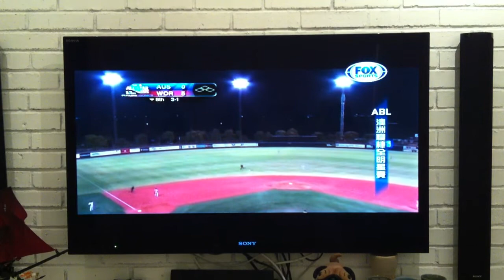ABL All Star 2013- Fu Te Ni- 1 Inning, 2 SO 倪福德澳洲全明星賽中繼1局2K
Australia Baseball League All-Star Game 2013
12/18/2013 Melbourne
倪福德2013澳洲全明星賽中繼1局2K